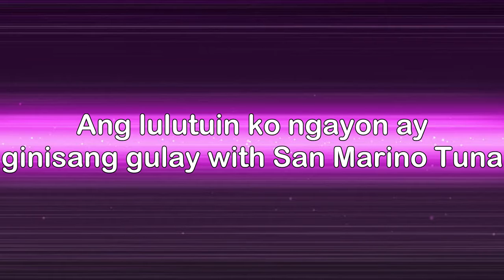Danilyn's Stir Fried Veggies with Tuna